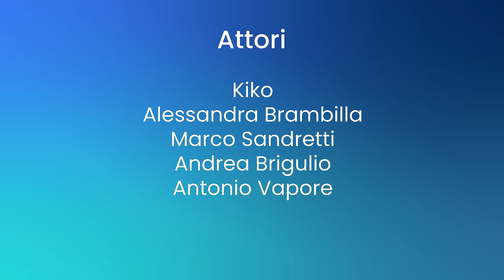Il capo Sottovaluta la Sicurezza sul Lavoro, Ne pagherà le Conseguenze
Non si deve mai prendere alla leggera la sicurezza sul lavoro, perché il valore della vita non ha prezzo.
in collaborazione con Emotional Coaching